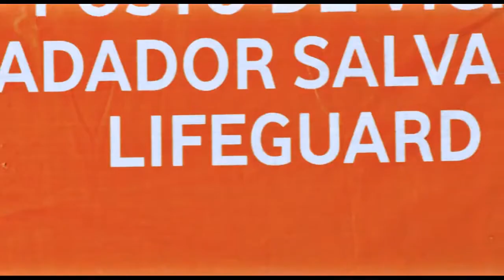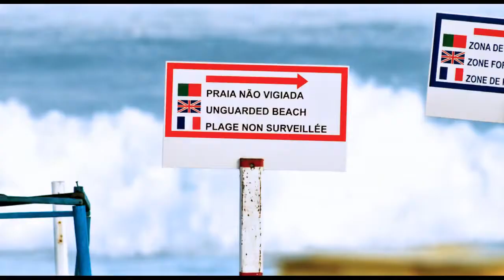INNA - Amazing ( Official music video ) HD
Aamazing song by inna i love this song its lyrics are:
Dangerous feelings break out my soul
It's just the meaning of being alone
I need you here wherever you are
I need you now to take me so far
I wanna run like the speed of the sound
I was somewhere , I 'm sure you're around
You give me now the meaning of life...

With you I'm feeling alive
Ooooooo...

Refren:
Why you're lookin' like that
I'm burning like fire
I wanna be higher
Just let me know
You're driving me crazy
You're lookin' amazïng

2x Refren lyrics are:::